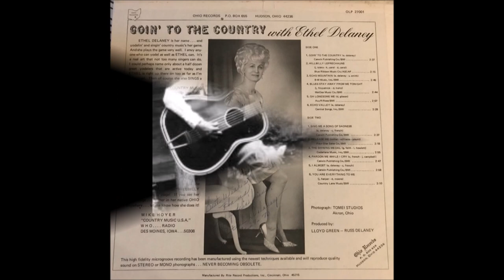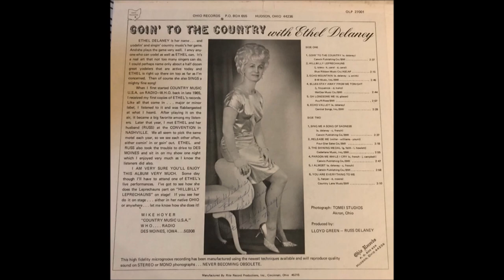Ethel Delaney - Blues Stay Away From Me Tonight [c.1969].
Issued on   LP "Goin' To The Country" [1970]

Recorded   Circa   Fall 1969 -
Ethel Delaney [vcl solo]  others unknown

Lifetime Membershio of :
2004   Inducted into America's Old Time